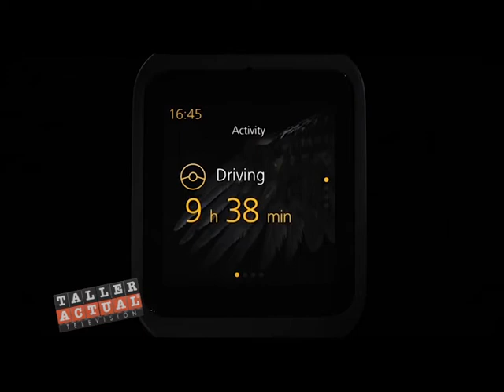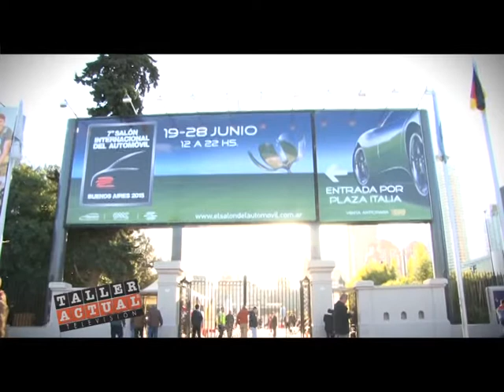Institucional Salon Del Automovil 2015 07 Scania parte 2